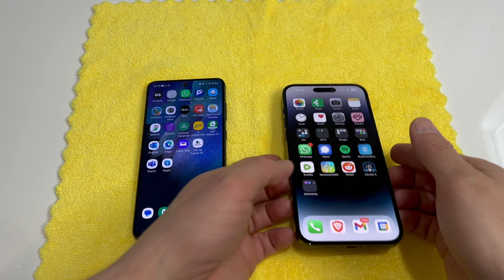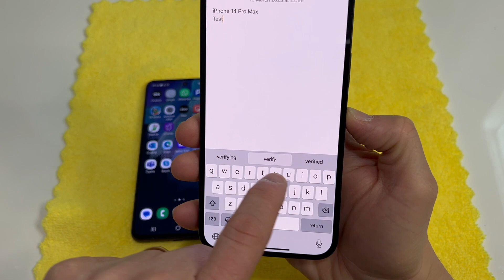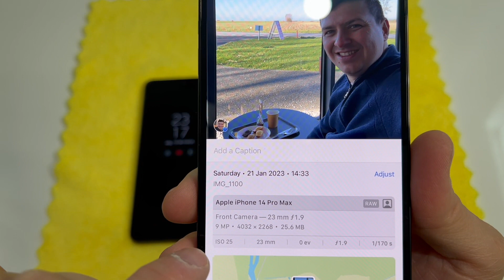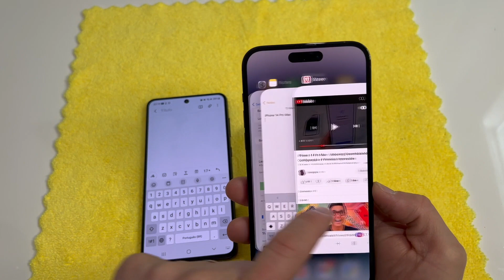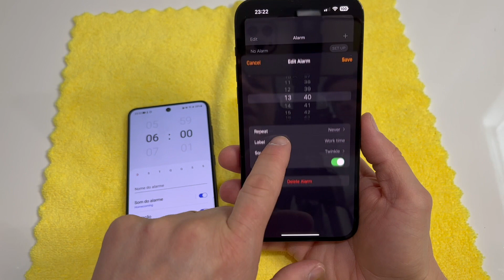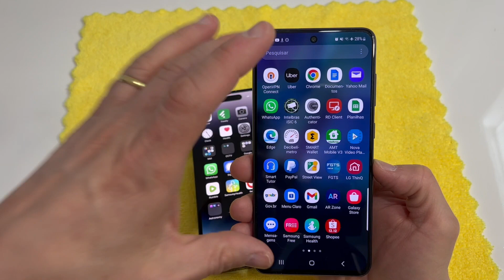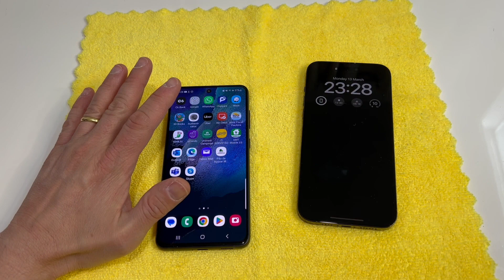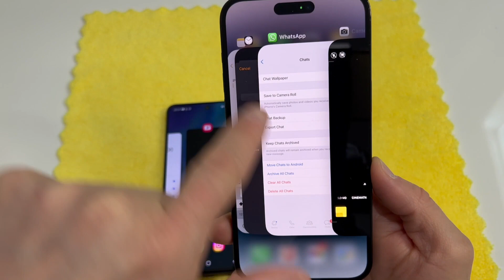iPhone 14 Pro Max - Vale a pena? 4 meses depois da mudança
Eu usei a plataforma Android por 10 anos e em Novembro decidi voltar para o iPhone.
Neste vídeo eu mostro quais são minhas as coisas boas e ruins que eu acho sobre este aparelho após quatro meses de uso continuo.